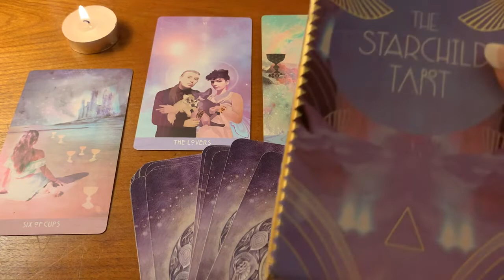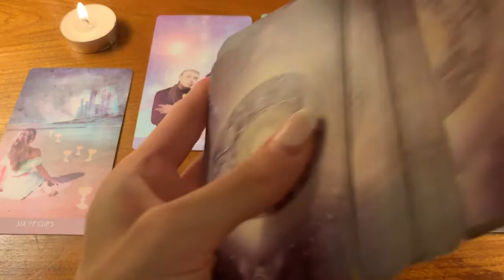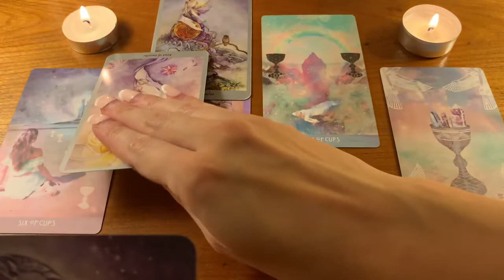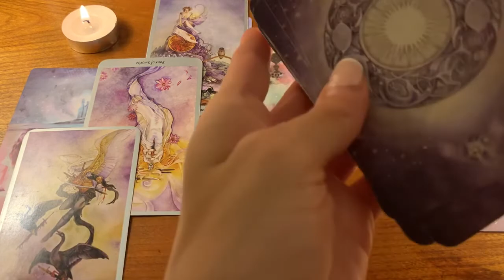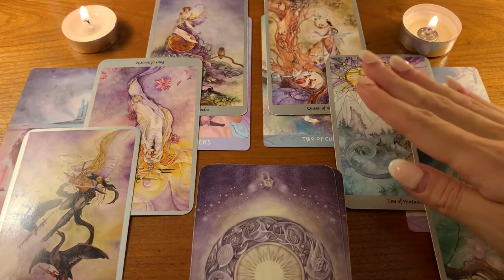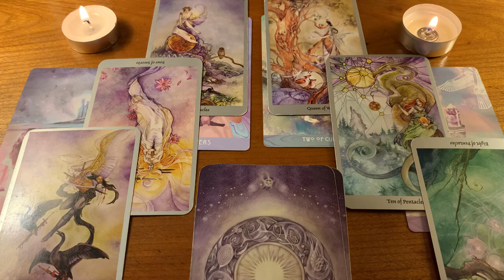💋🖤⭐️ LEO! WATCH THIS BEFORE IT'S TOO LATE!! ⭐️ 🖤💋24 AUGUST 2022 DAILY TAROT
* * * 24 AUGUST 2022 DAILY COLLECTIVE TAROT * * *